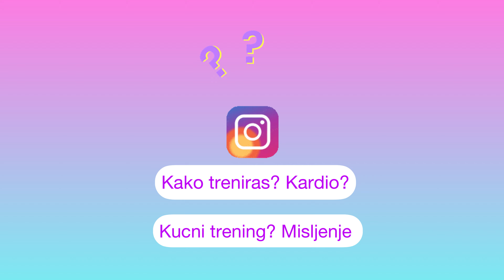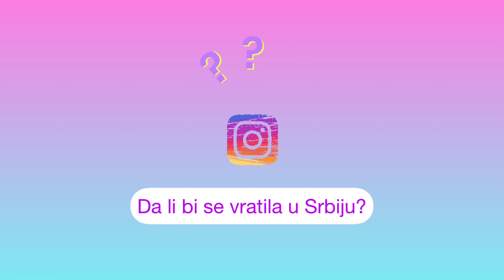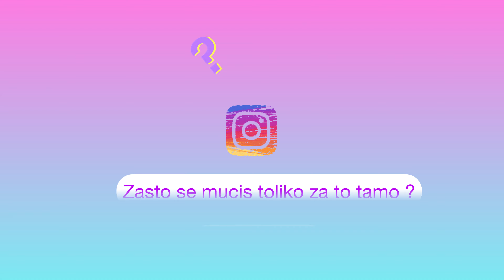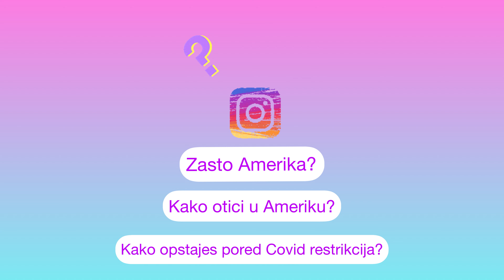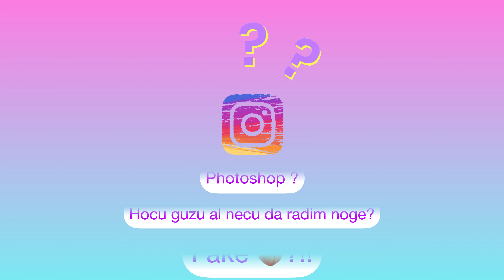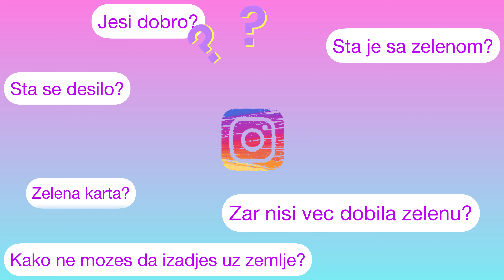Q&A-Odgovaram na vasa pitanja!Zelena, USA, da li su moja zadnjica i nos FAKE? ? Photoshop?Cardio?!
NAPOMENA: OVO JE MOJA PRICA I MOJE ISKUSTVO! Ne pricam da bih kukala,vec zelim da motivisem sve Vas da idete za svojim snovima!
Put nikad nije lak i da je lak-svi bi vec bili na njemu!Zivot je jedan i Vi ga krojite po sebi! 💜

“If your path is more difficult, it’s because your calling is higher” Keep climbing 💪🏼
Evo ih pitanja i gde se sta nalazi u videu. Znam da dug al nisam mogla vise da skratim od ovog!

1.10 Par stvari o meni (sta sam zavrsila? Kad sam dosla u USA)

2.21 Koliko dnevno kalorija unosis? Koliko jedes?- takmicenje kako sam izgledala nekad i sad?!
4.48 Kako treniras? Kardio? Kucni trening-misljenje?

5.41 Ne jedem uvece a onda ne mogu da zaspim?Sta da radio?!!! (U SOKU SAM-molim te poslusaj)

8.08 Kako da povecam zadnjicu? Da li je sve to tvoje?? Obajsnjavam sve, SLIKEEE

10.03 Da li bi se vratila u Srbiju? Moji razlozi zasto ostajem.

14.36 Zasto se mucis toliko za to -tamo? Kad ces u Novi Sad?

15.17 Odakle si? Najlepse mesto gde si bila? Kako uspevas da pokrijes rentu,takmicenje i putovanja???

16.23 Kako otici u America? Kako opstajes pored Covid restrikcija?

17.18 Sta je WBFF? U cemu je razlika sa drugim federacijama? Da li si ikad izgubila menstruaciju zbog takmicenja?

18.40 Kad se takmicis opet?

19.20 Kako mislis ne radis kardio? Opet objasnjavam :)))Kako se takmicari spremaju!

20.14 PHOTOSHOP? Fake zadnjica?! Kako da imate guzu ali da ne gradite noge u isto vreme!

22.09 Da li je to tvoj nos?

22.42 Koliko si visoka? Koliko imas kg?

23.18 ZELENA KARTA? Kad cu moci Iz zemlje i MOJA PRICA! Pricam konacno o tome...
ISTINA OSLOBADJA!
Ljudi pricajte i praznite se!
Vremenom bude bolje!